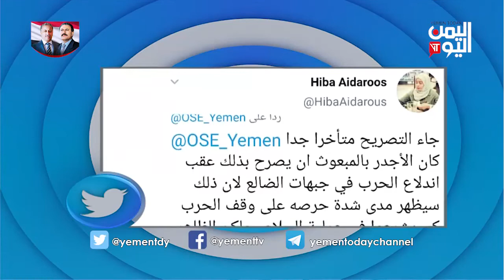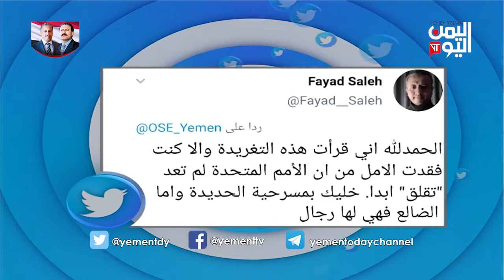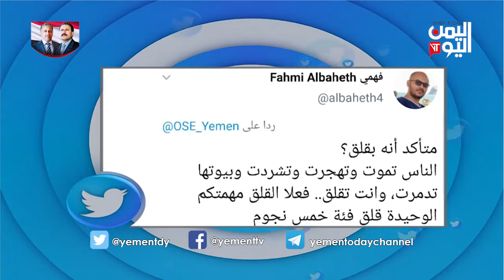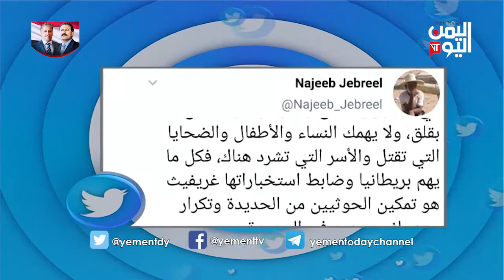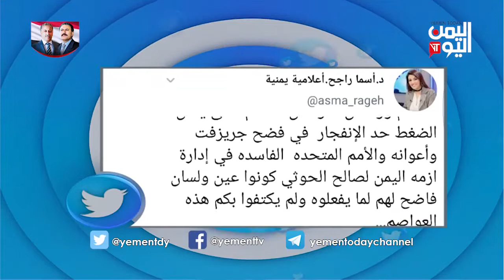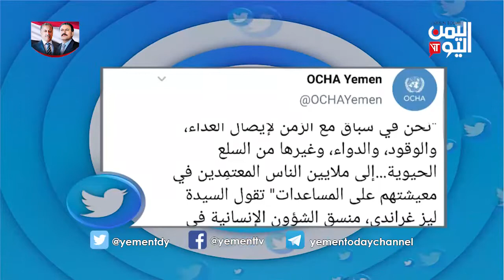واي نت | 15-5-2019